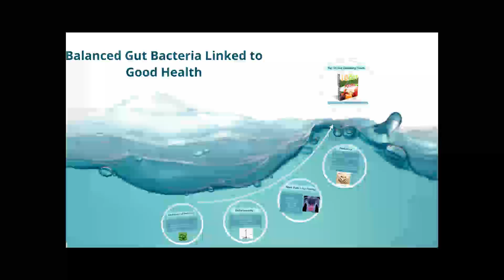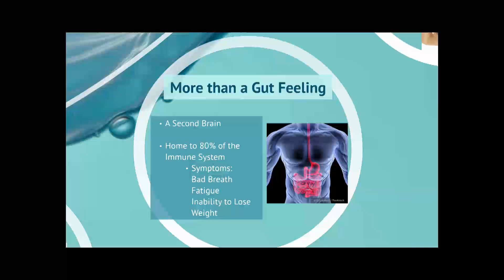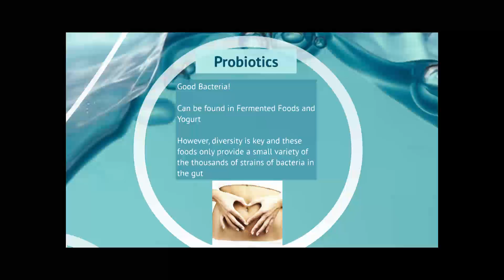Balanced Gut Bacteria Linked to Good Health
Maintaining the ideal ratio of "good bacteria" (known as probiotics) to "bad bacteria" is now gaining recognition as perhaps the single most important step a person can take to protect their health and further along their fat loss goals. The ideal healthy ratio of "good" to "bad" bacteria is 85% to 15%, or 9 to 1.

Unfortunately, due to lifestyle and environmental factors, the vast majority of the population is severely lacking when it comes to good probiotic bacteria, throwing their gut flora ratio completely out of whack. When gut bacteria is out of balance, it can decrease energy levels, injure metabolism, and give rise to a host of other long-term health problems.

Many people think of their gut solely as the mechanism by which your body digests food, which is at best an extreme oversimplification, and at worst an ideology massively contributing to the health problems, weight loss struggles, and auto-immune disorders of millions world-wide.
In reality, the G.I. tract is MUCH more than a digestion center; in fact, it is quite literally a second brain as well as being "home" to 80% of the immune system

Fact is, if someone suffers from irregular bowel movements, constipation, gas, bloating, acid reflux, indigestion, skin problems, overall sickness, bad breath, fatigue, urinary tract infections, sugar cravings, and/or an inability to lose weight, these symptoms are a near telltale sign that the gut has ALREADY been infested by "bad" bugs.

Probiotics, on the other hand, are new bacteria that enters the body onboard the food we eat. They may come from the soil the plants are grown in, or from fermented foods and Fermented foods are rich in "good" probiotic bacteria, and their consumption will help rebalance overall gut bacteria ratio.

Yogurt, of course, is the most advertised probiotic in the supermarket. All yogurts contain a fair amount of microbes but that doesn't mean that a yogurt a day will satisfy all your probiotic needs. The gut is host to thousands of different strains of bacteria (yogurt typically contains three), and while quantity is important, diversity is also key.
Beneficial bacteria (Probiotics) do a lot for they help with digestion, help our bodies make vitamins, and also help support a strong immune system. But they also have to compete with the harmful bacteria. That's why we want a variety of the good kind in our guts.
To get a free copy of the Top 10 Gut Cleansing Foods follow the link and get balanced gut bacteria for good health.